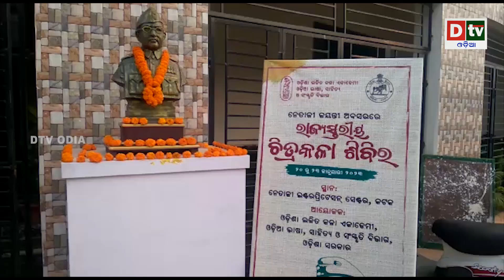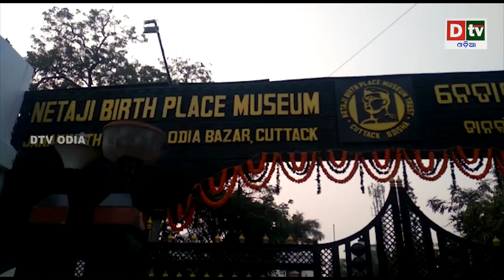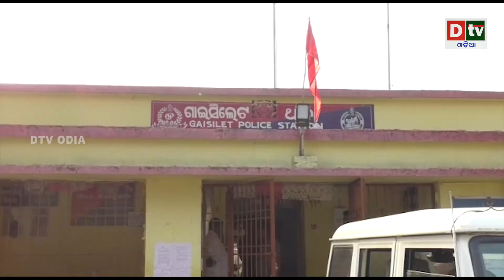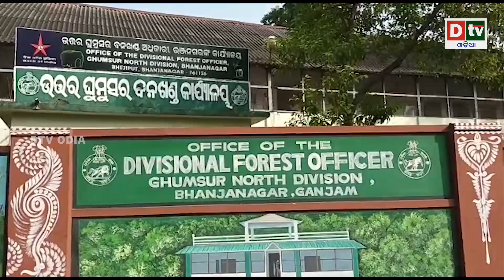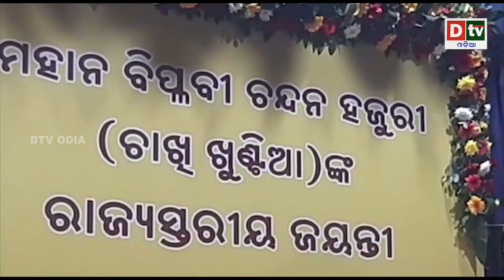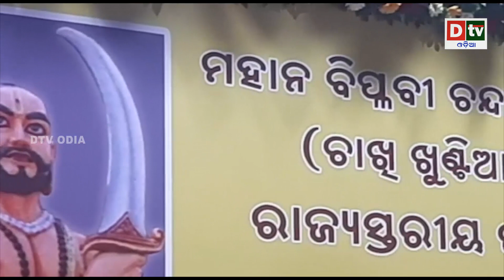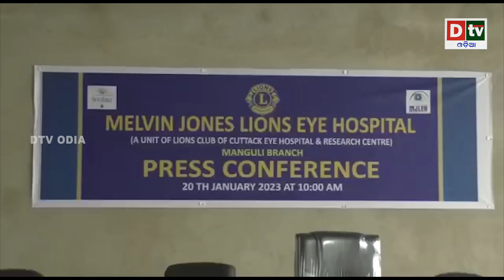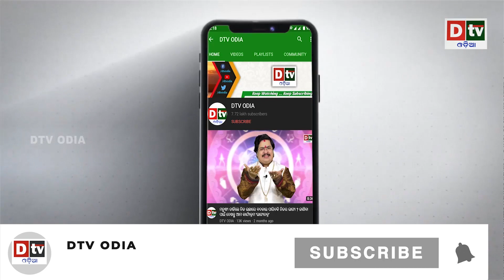AJIRA KHABARA @ 21.01.2023 l ପରମାଣୁ ଯୁଦ୍ଧ ମୁଁହା ରୁଷ - ୟୁକ୍ରେନ | Latest Odia News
dtv odia,
odia news live,
odisha news,
odia news,
bhubaneswar news,
odisha news,
ଓଡ଼ିଆ news,
odisha lockdown,
odia news,
odisha news
ଓଡ଼ିଆ news
bhubaneswar news
odia news odisha
latest news